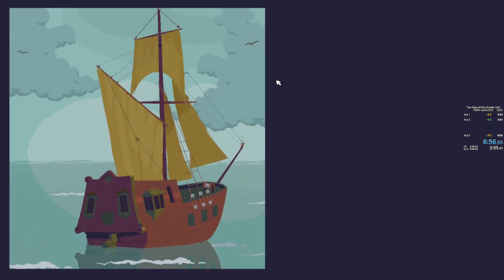Case of the Golden Idol - Spider of Lanka 100% Speedrun - 6:56